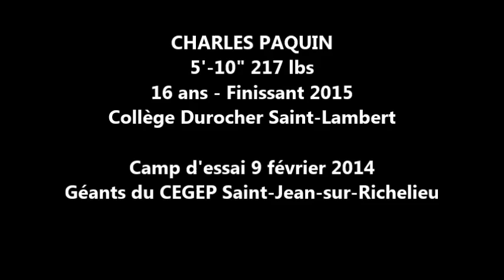Faits Saillants Camp d'essai CEGEP Saint Jean sur Richelieu 9 février 2014